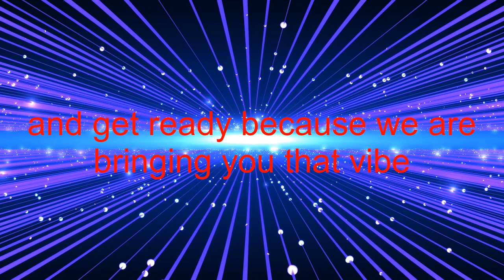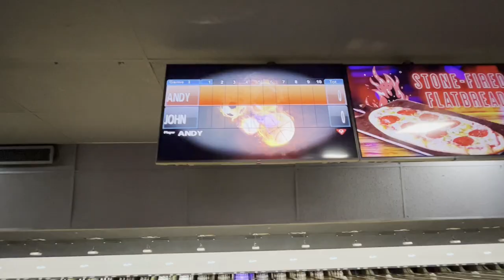Andy Wagner and John Ventura are funny in AMF Mount Lebanon Bowling Lanes and Sushi Bomb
1601 Washington Rd, Pittsburgh, PA 15228
6302 Robinson Center Dr, Pittsburgh, PA 15205

And Please Follow Me At

Sushi Ya